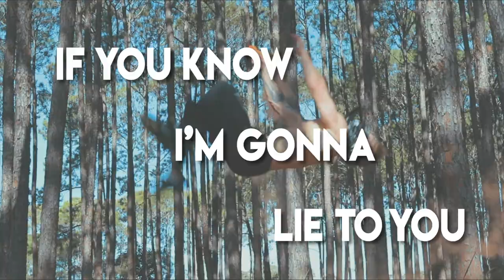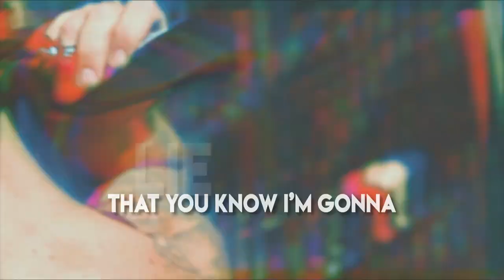STAFFORD BROTHERS - QUESTIONS feat. RACHEL WEST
Follow these legends who made this video possible!!